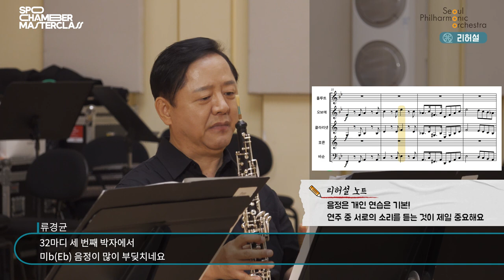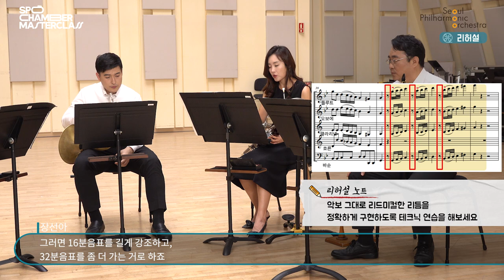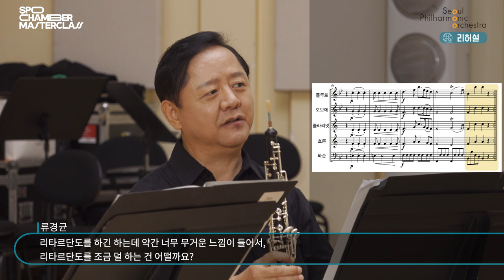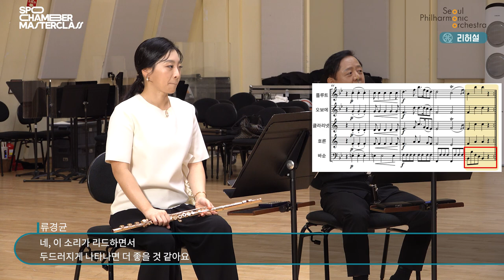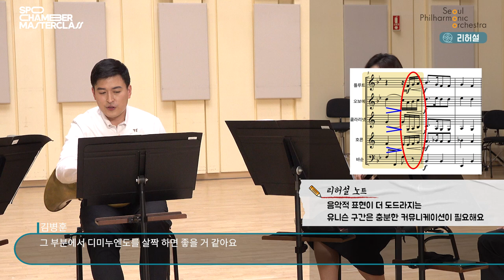[마스터클래스] 목관 오중주 ①｜고전 실내악 노하우: 하이든 디베르티멘토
서울시향 단원이 만드는 목관 오중주 앙상블
서로 다른 5개의 목관 악기의 매력적인 소리가 어우러지는 과정인
리허설을 통해 앙상블 노하우를 배워보세요 🤩

서울시향 SNS로 여러분이 남겨준 질문을
단원들이 직접 대답해드리는 무엇이든지 물어보세요까지!

🎼 강사
플루트 장선아, 오보에 류경균, 클라리넷 이창희, 바순 정수은, 호른 김병훈

🎼 프로그램
하이든, 디베르티멘토 1악장 & 2악장
Haydn, Divertimento No. 1: I. Allegro con spirit & II. Andante quasi Allegretto

🎼 챕터
하이든, 디베르티멘토 1악장 리허설 00:58
하이든, 디베르티멘토 1악장 연주 11:47
하이든, 디베르티멘토 2악장 리허설 14:47
하이든, 디베르티멘토 2악장 연주 20:00
무엇이든 물어보세요 21:54

ㅡ
🧡 Follow SPO